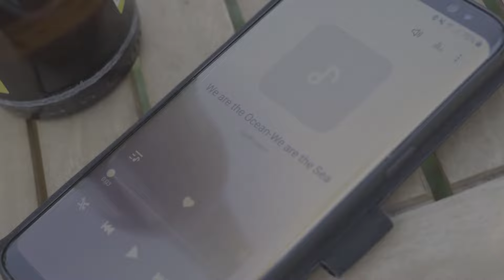We Are The Ocean - We Are The Sea (Album version)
This project started at the beginning of the pandemic.

We would like to thank you from the bottom of our hearts for supporting our crowdfunding campaign. The album is in the making!

SNEAK PEAK
This song should show you that we can survive anything as long as we do it together!
"We Are The Ocean - We Are The Sea" will appear on our first album which we'll release in spring 2021.

Thank you dear friends for your videos and your support! What a pleasure to have you guys!
Actors:
Dori & Basti, Celine & Elmar, Dunja, Babsi & Phoebe + Frederik,
Christiane & Roman, Jenny & Martin + family, Hannah, Anne & Isabelle, Chrissi & Can & Dominic, Boba, Bela, Johanna & Lennard, Fritzi, Hans & Flo, Matthias, Corinna & Levin, Sabrina & Francesco

Camera: Ben
Vidioediting: Martin Isserstedt
Recordstudio: Notafalsa - Aachen

Jooles & The Hidden Tracks are:
Jooles - vocals, guitar
Torsten Borrmann - vocals
Nick Takvorian - piano
Phil Schwarz - guitar
Jan Winkler - bass
Marc Radermacher - sax
Mario Irrmischer - drums

Special thanks to:
Markus Handke - bass
Celine Gaspers & Ben - choir